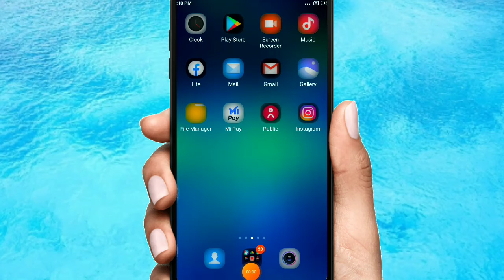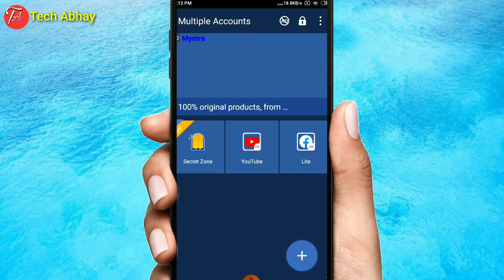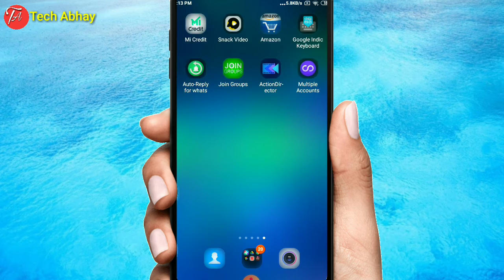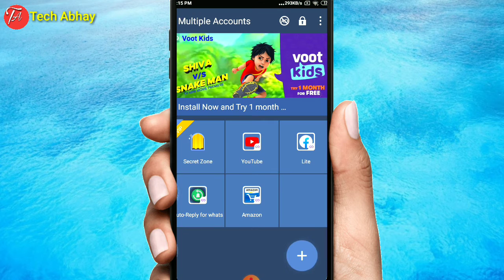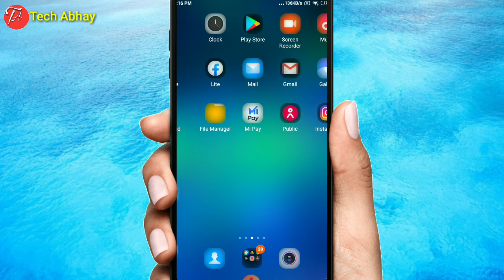1 Mobile Me 3 Youtube Kaise Chalayen🔥 |How To Create Multiple Account Without Dual Apps Setting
1 Mobile Me 3 Youtube Kaise Chalayen🔥 |How To Create Multiple Account Without Dual Apps Setting

Dosto ajj ki is video me humne sikha hum kisi bhi app ka duplicate app kaise bana sakte h bina dual setting ke!

~Cover Topics~
°How To Make Two Youtube In One Device
°How To Make 2 Whatsapp In One Device
°How To Make Three Youtube In One Device
°How To Make Dual Apps In Redmi
°How To Make Dual Apps In Android
°How To Make Dual Apps Without Phone Sett
°How To Make Dual Apps In Apk
°How To Make Dual Account In Single Device

Video Editing
×KINEMASTER×

Thumbnail Make
×PIXEL LAB×